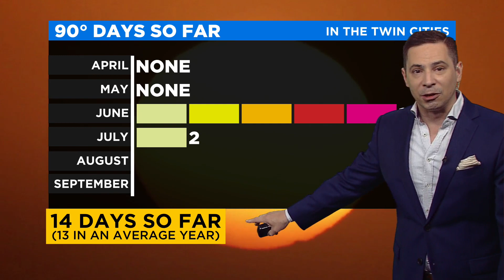WCCO Weather: How Climate Change is Driving Both Droughts and Floods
It seems counterintuitive, but WCCO director of meteorology Mike Augustyniak explains how our warming planet is making both droughts and floods more common.